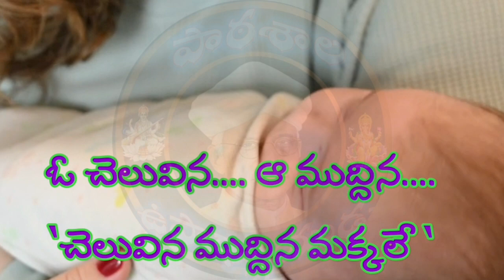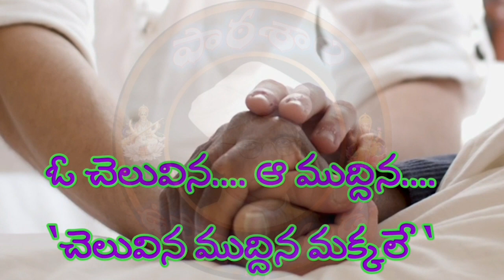4వ తరగతి. తెలుగు. కన్నడ గేయం. ఓ చెలువిన... ఆ ముద్దిన...4th class.telugu. kannada geyam.o cheluvina..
4వ తరగతి. తెలుగు. కన్నడ గేయం. ఓ చెలువిన... ఆ ముద్దిన...4th class.telugu. kannada geyam.o cheluvina..

ఓ చెలువిన. ఆ ముద్దిన.
'చెలువిన ముద్దిన మక్కలే'

మనెమనెయా అంగలదే
అరలిరువా హువుగళే
నా ళే దినా నాడిదను ' నడెసువరు నీవుగళే '

తందె తాయి హేళిద రీతి నడెయలు బేకు
శాలెయ గురుగళు కలిసిద పాఠ కలియలు బేకు
దొడ్డవరల్లి భక్తిగౌరవ తోరలు బేకు
నడెనుడియల్లి ' సత్యవ ఎందు పాలిసబేకు '

స్నేహితరల్లి  ప్రీతియతోరి  సోదరభావదినోడి
సోమారియాగదె  కొట్టి  హ  కెలసవ  తప్పదె మాడి
యారె ఆగలీ  కష్టదల్లిద్ధరే
సహాయ హస్తవ  నీడి
భేదవ  తొరదు  బారిలి